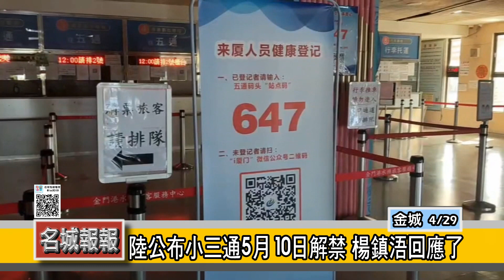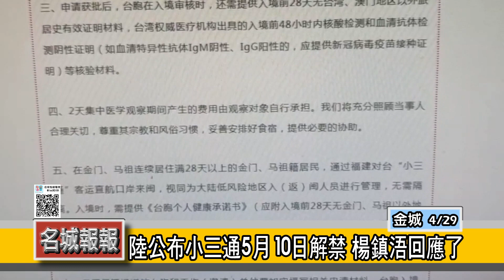名城報報-陸公布小三通5月10日解禁 楊鎮浯回應了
大陸官方29日公告，兩岸小三通將有條件解禁，福建省應對新冠肺炎疫情工作領導小組公告，將於5月10日零時起實施，台胞入境福建檢疫便捷通道措施試點工作，對在金門、馬祖連續居住滿28天以上的金門、馬祖籍居民，透過「小三通」入境者，無需隔離。對此，金門縣長楊鎮浯回應，樂見對岸善意，但他也希望，蔡總統能在條件成熟下讓小三通復航，回應對岸善意。

據福建省公告，符合條件的台灣同胞，由其在福建省工作（邀請）單位提前7個工作日以上，向當地台港澳部門提交《台胞便捷通道申請表》、《台胞個人健康承諾書》、《工作單位監管承諾書》及工作單位營業執照、台胞任職證明或邀請函、台灣居民來往大陸通行證或台灣居民居住證等資料進行申請。公告指出，申請獲批後，台胞在入境審核時，還需提供入境前28天無台灣、澳門地區以外旅居史有效證明資料，台灣權威醫療機構出具的入境前48小時內核酸檢測和血清抗體檢測陰性證明（如血清特異性抗體IgM陰性、IgG陽性的，應提供新冠病毒疫苗接種證明）等核驗資料。

金門縣長楊鎮浯29日透過臉書回應，樂見對岸善意同時也重申，盼在「疫情可控、防疫無虞」情況下，讓小三通有條件復航。楊鎮浯表示，小三通是蔡英文總統在陸委會主委任內開辦，盼在條件成熟下讓小三通復航，回應對岸善意；同時也為日後恢復交流作先期的準備。